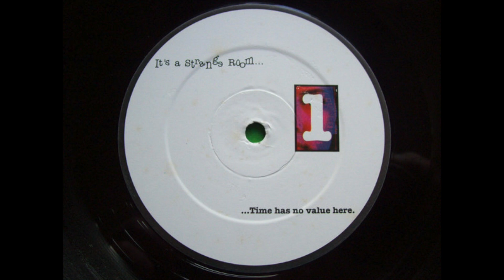Lime Blue ‎- Time 1996